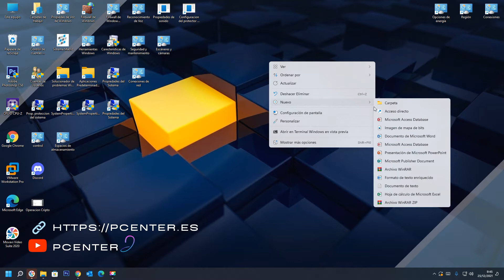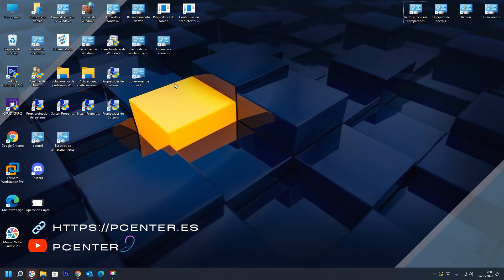✅ Cómo entrar rápidamente en el centro de redes y recursos compartidos en Windows 11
En el video se explica, como crear acceso directo para entrar rápidamente al Centro de redes y recursos compartidos en Windows 11.

Descubrir el Centro de redes y recursos compartidos.

El Centro de redes y recursos compartidos es una interfaz que agrupa las funciones clave para la administración de la red: su estado, configuración, creación de una nueva conexión y reparación. Con Windows 11, esta herramienta se ha simplificado.